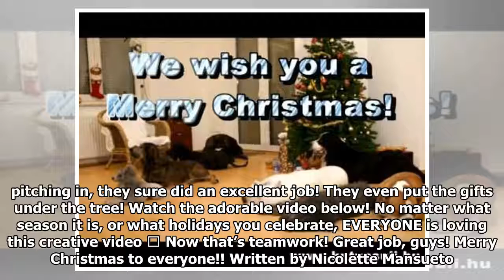As Soon As Their Owners Leave The House, Something Magical Is Going To Happen :)| Dog Rescue Stories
As Soon As Their Owners Leave The House, Something Magical Is Going To Happen :)| Dog Rescue Stories - Dog Rescue Stories

Here’s a magical Christmas video for all you dog lovers out there! These dogs are about to do something amazing as soon as their owners leave the house. Once the doors are shut, these dogs get to work...